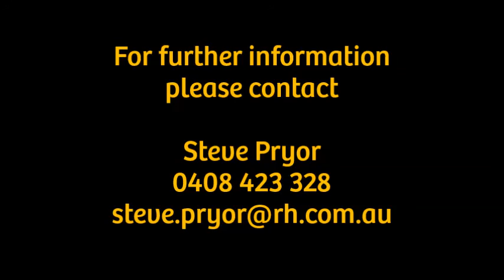WALK TO MAIN BEACH - 47 Barney Street, Kiama - Raine & Horne Kiama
Virtual Tour - WALK TO MAIN BEACH - 47 Barney Street, Kiama - Raine & Horne Kiama - Steve Pryor